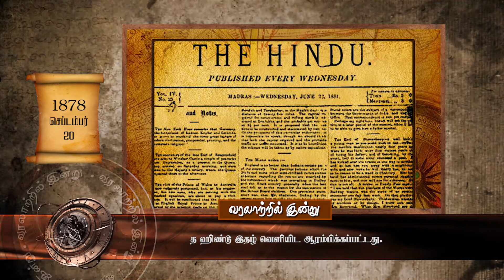Day in History - 20-09-2017